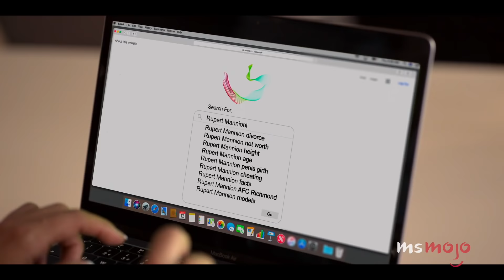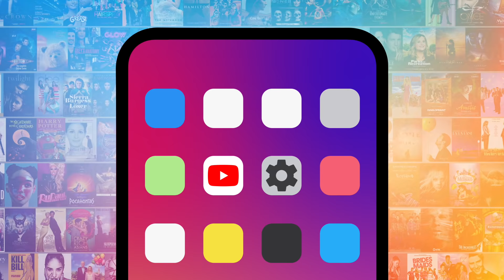Top 10 Most Heartwarming Ted Lasso Moments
These heartwarming "Ted Lasso" moments encourage us all to be goldfish. Our countdown includes Nate's promotion, the story of Hank, sad together, and more!